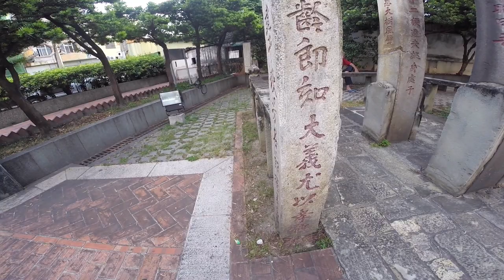大甲中正運動公園